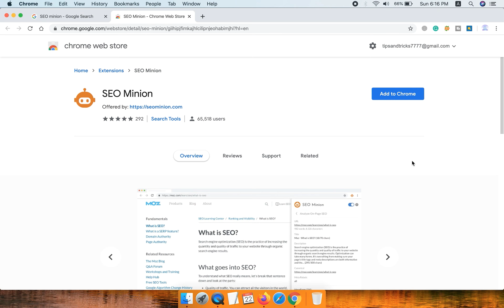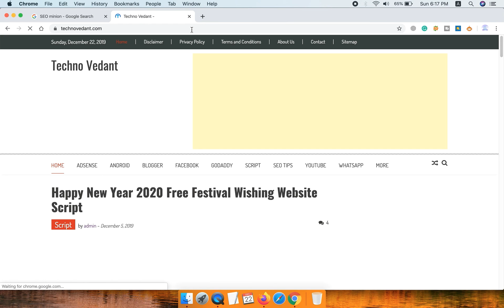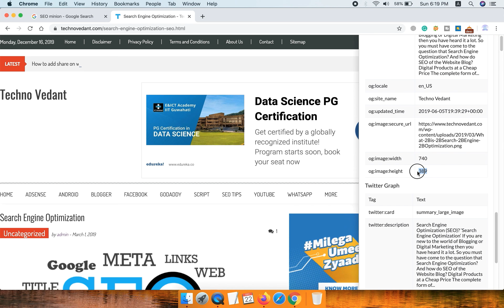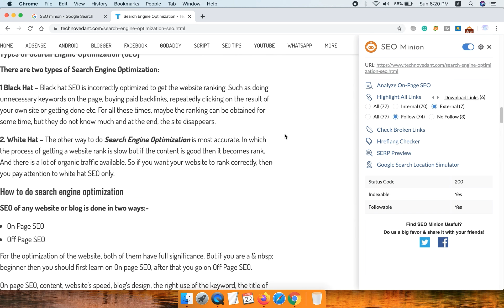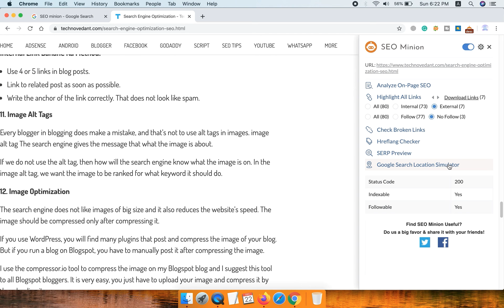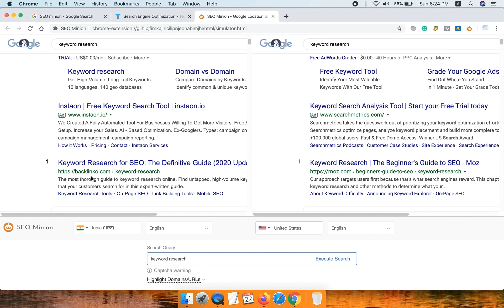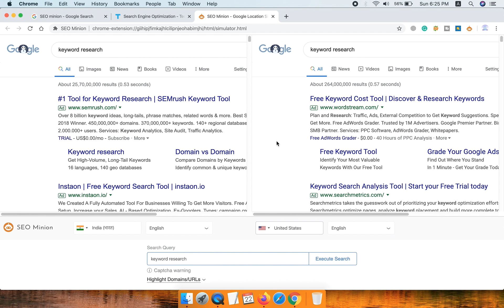Broken link checker chrome🔥Website on page seo checker🔥Free google chrome extension (Hindi)